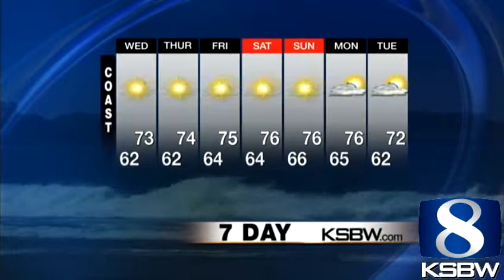Get Your Wednesday KSBW Weather Forecast 5.08.13